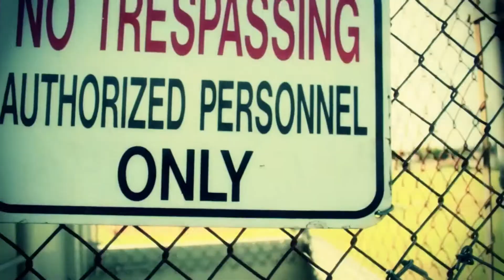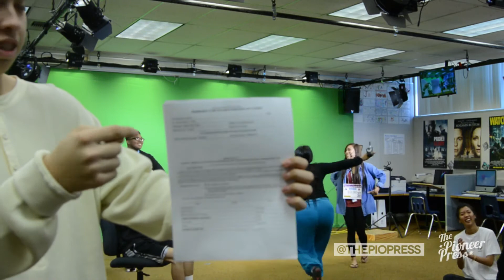The Daily Show | February 16, 2016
Producer: Nisreen Tarbell
Hosts: Kristine Cui & Ryan Anthony
Script Supervisor: Raymond Costales
Technical Director: Gilbert Rojo
Audio: Salamah Khreiwesh
Graphics: Naomi Lim
Floor Director: Lesley Aguirre
Camera: Jonathan Camacho & Matthew Sylvester
Teleprompter: Paulena Laosy

Outro Music
Sweet Dreams by The Eurythmics